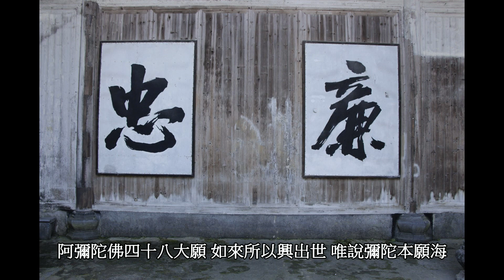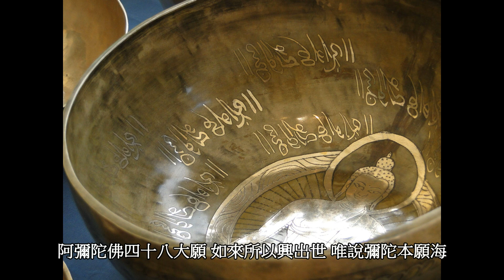阿彌陀佛四十八大願 如來所以興出世 唯說彌陀本願海 華語廣播劇 D2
阿彌陀佛四十八大願 摘錄自淨空法師講述 無量壽經親聞記 發大誓願第六 華語廣播劇 D2

如來所以興出世
唯說彌陀本願海

一心稱念 南無阿彌陀佛
莫懷疑 莫夾雜 莫間斷
盡此一生必生淨土

淨空敬勸

了凡弘法學會
地址: 彰化縣秀水鄉彰鹿路42號
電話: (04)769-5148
劃撥帳號: 22398310
戶名: 彰化縣了凡弘法學會

地址︰基隆市七堵區南興路148號

300新竹市北區北大路346號13F之1

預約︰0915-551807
Fb︰ 林卡家石墨烯床墊專賣店
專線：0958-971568